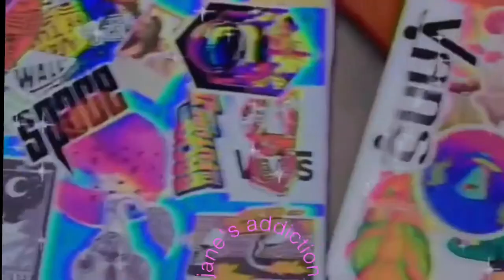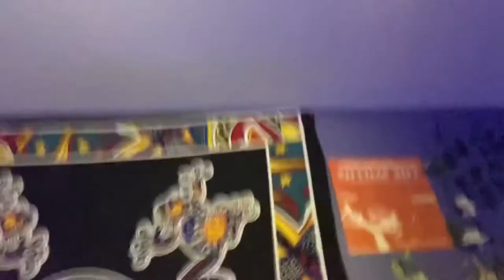sticker bombing guitar hero controllers